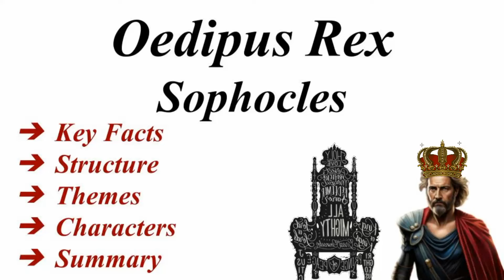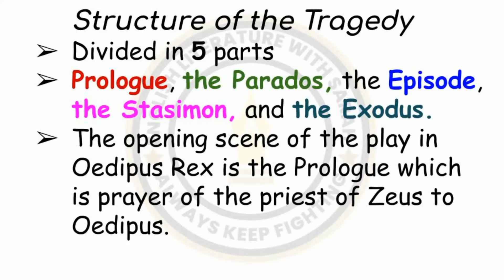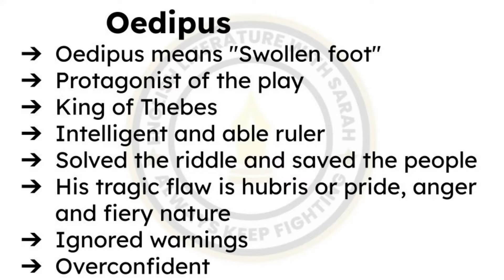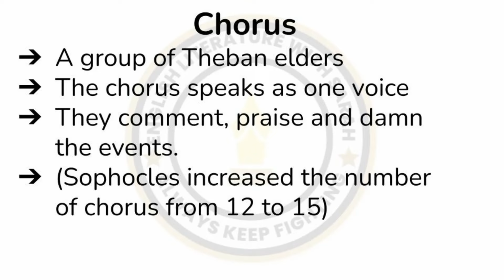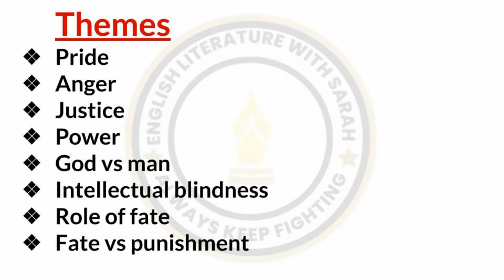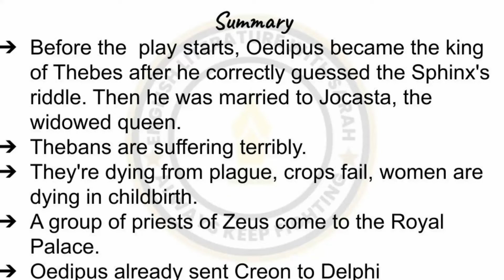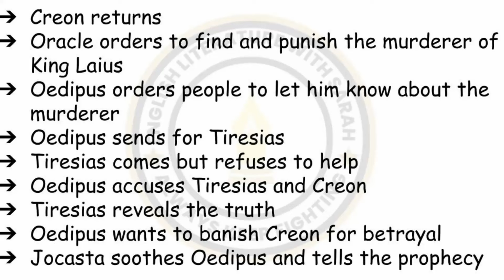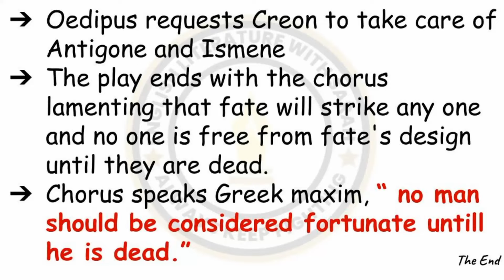Oedipus Rex by Sophocles Summary in Hindi/Urdu/Oedipus Rex Themes/ Oedipus Rex Characters/Structure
In this video, I explained Oedipus Rex by Sophocles in simple and easy way. It is fully explained.
Oedipus Rex summary theme and analysis
Oedipus Rex summary and analysis
Oedipus Rex summary in Urdu